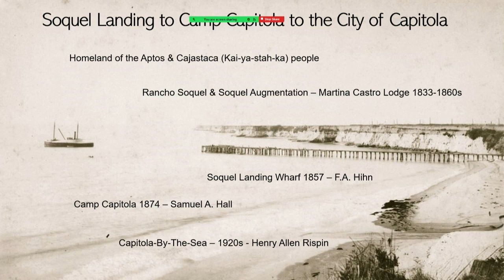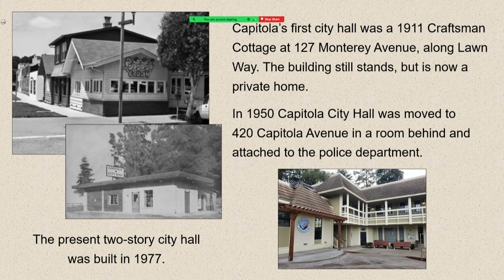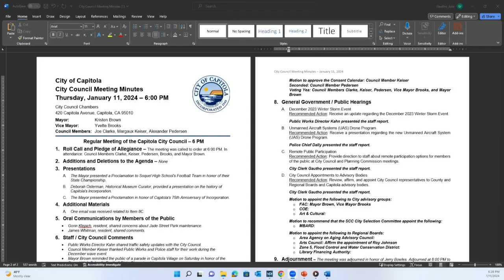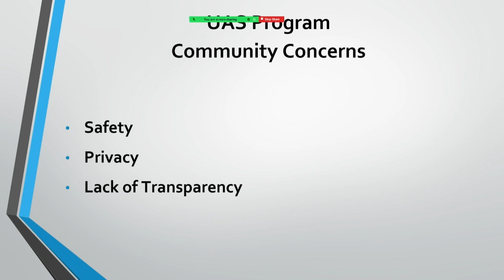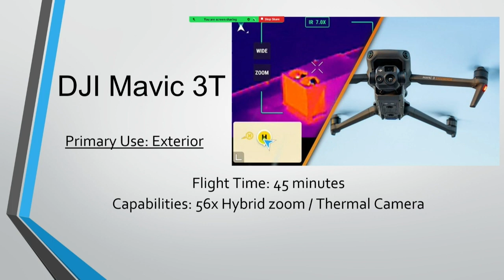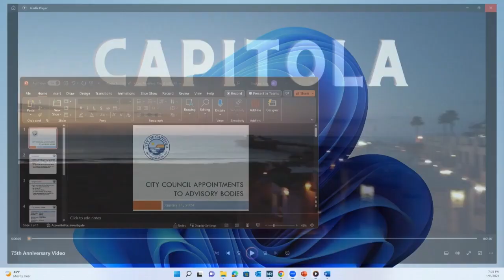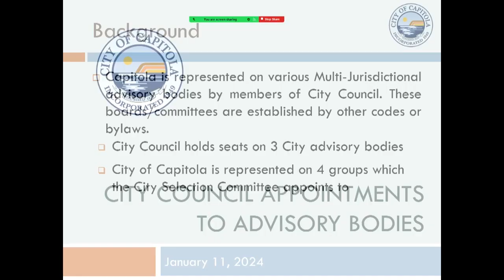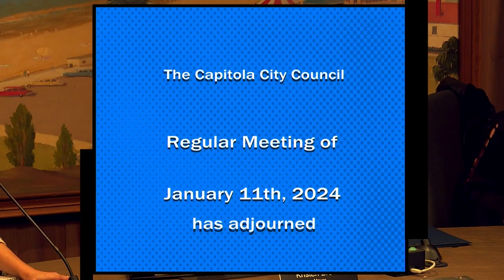Capitola City Council 01/11/2024